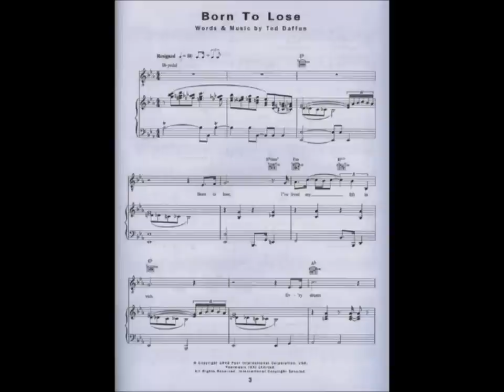The Everly Brothers "Born to Lose"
Their voices are immediately recognizable and their harmonies second to none. I am referring to the incredible Everly Brothers. "Born to Lose" written by Ted Daffan under the pseudonym,  Frankie Brown, and best known for Ray Charles’ 1962 hit version on his Modern Sounds in Country and Western Music album,  was recorded by the Everly Brothers for their album, The Everly Brothers Sing Great Country Hits. Initially released in October 1963 on the Warner Bros. label, it is available on CD on the Collectors' Choice Music label. The sound recording is administered by INgrooves.  The purpose of this upload is for viewer enjoyment and education not for monetary gain.